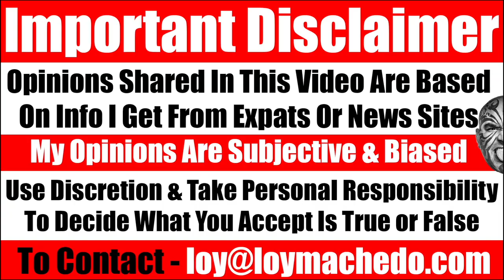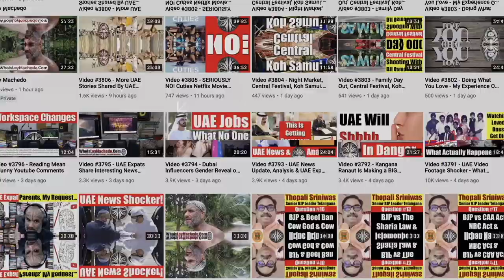DUBAI DJ Controversy: Virgin Radio Dubai's DJ Is Criticized For Putting On An Act - Video 6218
NEWS LINK COURTESY THE NATIONAL NEWS
Dubai Bling star Kris Fade taken to task by radio show caller
Woman calls out presenter for creating an unrealistic image of city in hit Netflix show
Dubai Bling star and radio presenter Kris Fade was taken to task on air by a listener who criticised him for an unfair representation of the city in the hit Netflix show. Fade had just finished a segment on his Virgin Radio show in which he bemoaned the price of a Dh14,800 ($4,029) Rimowa case sold in Dubai Mall. The caller ― named Maryam ― said she had lived in Dubai for 17 years and that the show in which Fade starred did not reflect the lifestyles of most people living in the emirate.

INFORMATION COURTESY WIKIPEDIA
Kris Fade
Kristan "Kris Fade" Fahd (born 27 February 1980, Sydney, Australia) is an Australian-Lebanese radio presenter, host, and musician. He is the star of his own breakfast radio show called "The Kris Fade Show" which airs on 104.4 Virgin Radio Dubai and the KIIS Network in Australia.

BANK NAME: Siam Commercial Bank PCL
ACCOUNT NAME: Loy Anthony Machedo
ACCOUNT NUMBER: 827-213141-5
SWIFT CODE: SICO TH BK
ADDRESS:
231/2, M.1, T. Baan Manam AP, Koh Samui, Suratthani, 84330, THAILAND
TO JOIN MY PRIVATE FACEBOOK GROUP
loymachedo shares
DUBAI DJ Controversy:
Virgin Radio Dubai's DJ Is Criticized For Putting On An Act